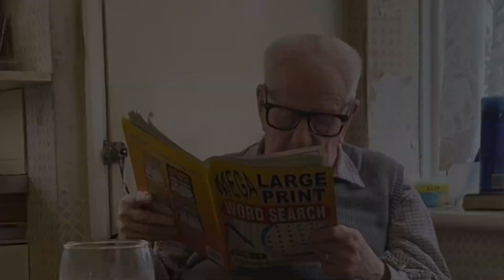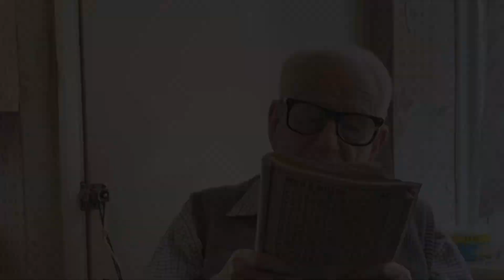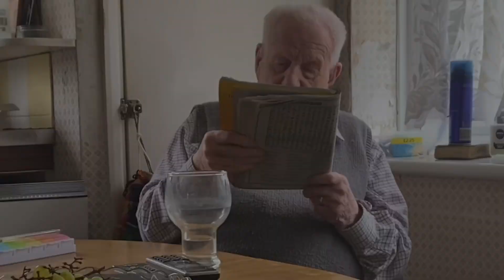Keeping Rays mind ACTIVE with Banter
This Vlog is testing Rays memory and sense of smell. We always have banter as I don’t like him feeling rigid and for him to ￼feeling over bearing with little activities given.  It’s about mental wellness as well as active wellness. We don’t just eat😂
Thank you all for your love and support for this channel.